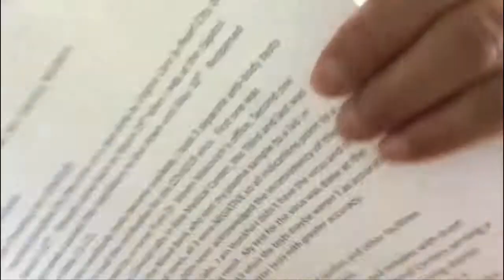Senator Clarence Nishihara - Live at the Legislature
On today's episode of "Live at the Legislature" with Senator Clarence Nishihara (D-  Waipahu, Crestview, Manana, Pearl City, Pacific Palisades) to discuss his false positive COVID-19 test result, the release of prisoners, and district unemployment.